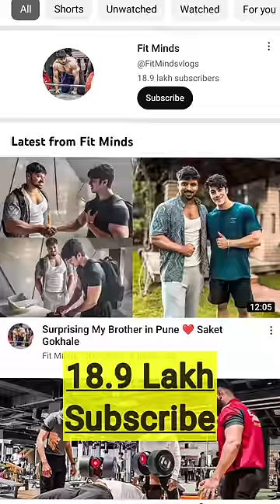Top 5 youngest fitness Youtuber in India | sehaj zailder | obaod pathan khan | Singha rajput